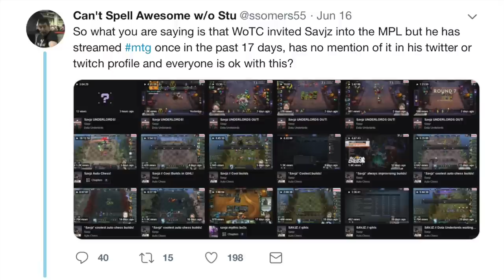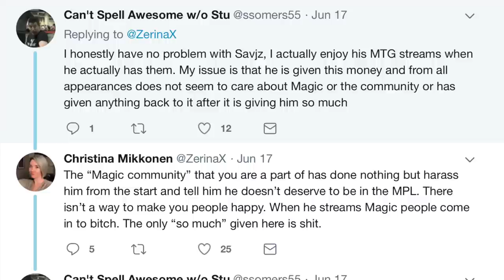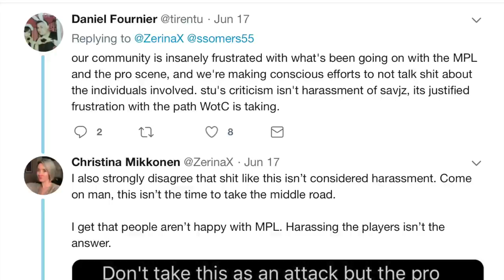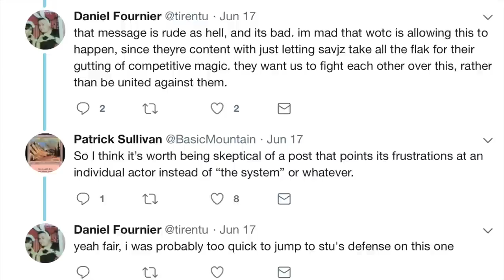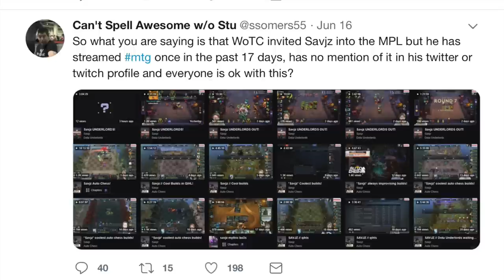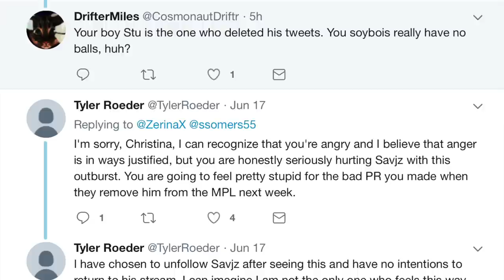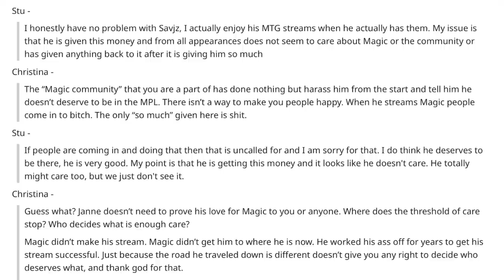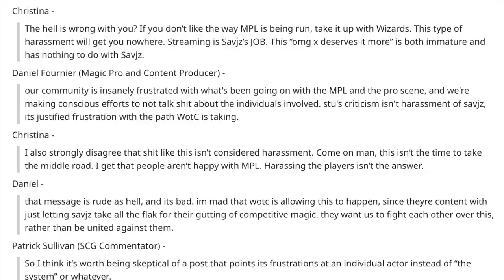Savjz & Wife VS SALTY Magic the Gathering Pros Who Are Homeless